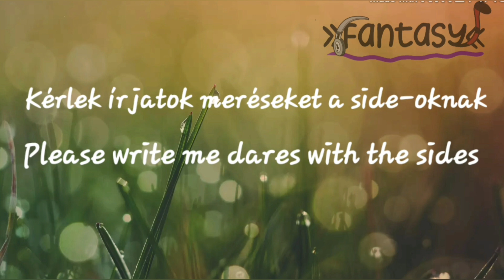[Singing battle 2.] {sander sides} UwU